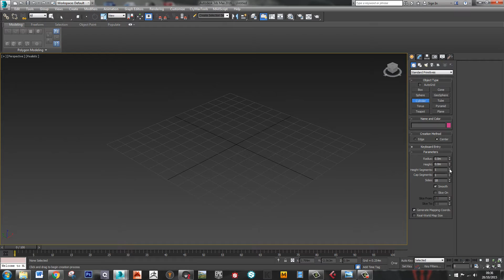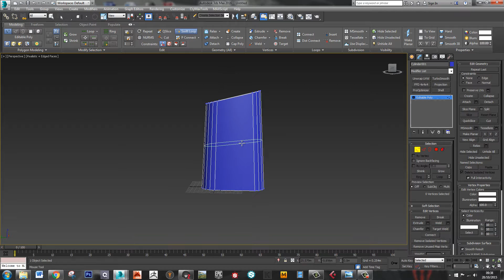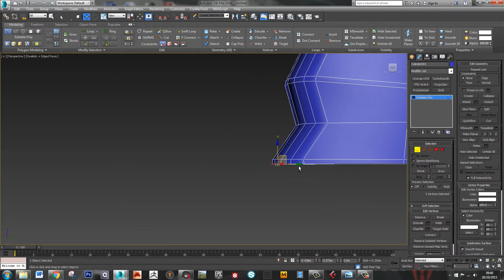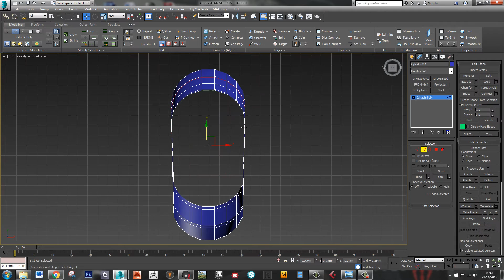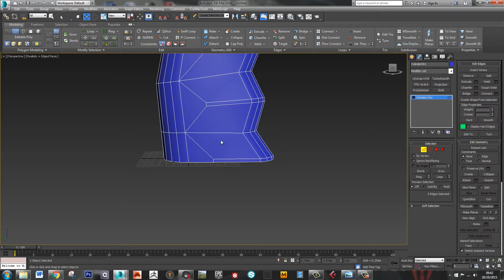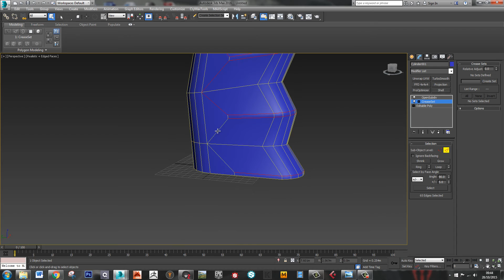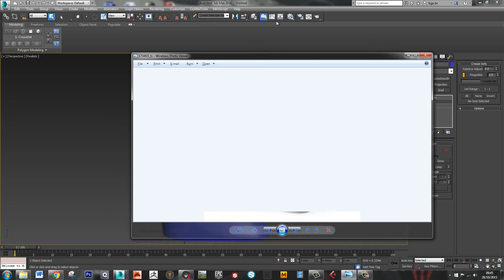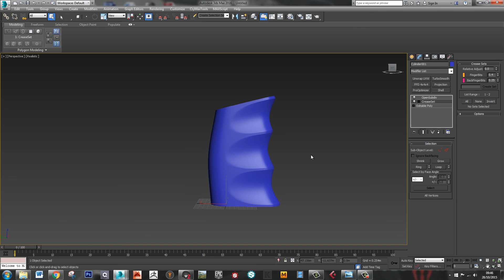Hard surface modelling difficult shapes using 3DS Max OpenSubDiv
using 3ds max, photoshop, and nDo2 these videos go through how to make a game ready asset designed for next gen hardware.  This will include physically correct material definition and synced normal maps for a professional high quality finish